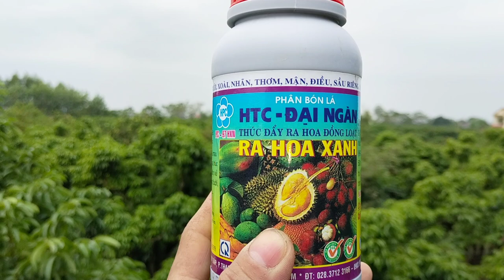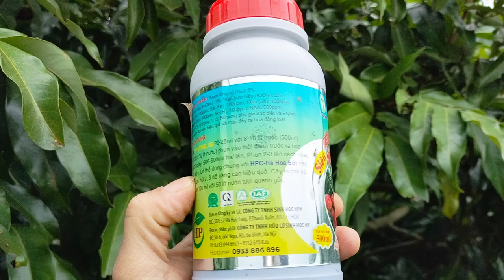Kỹ thuật làm hoa các giống Vải đơn giản nhất.